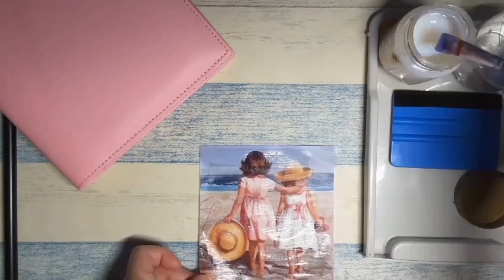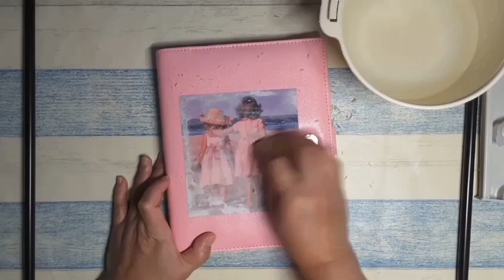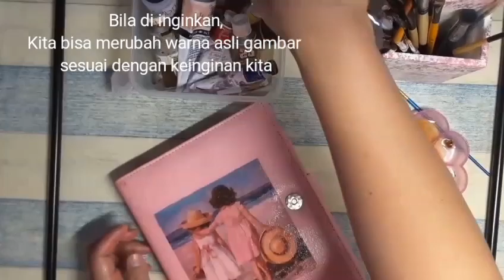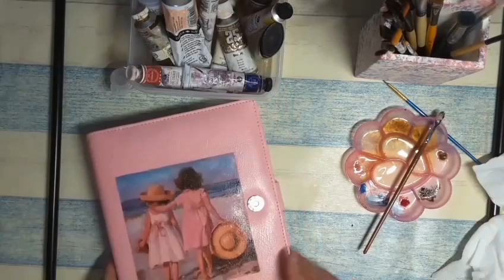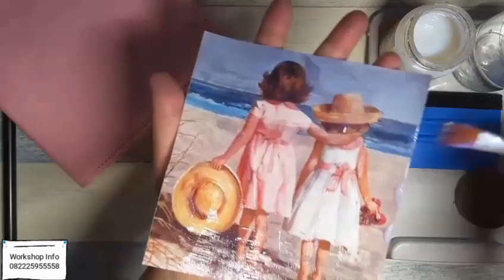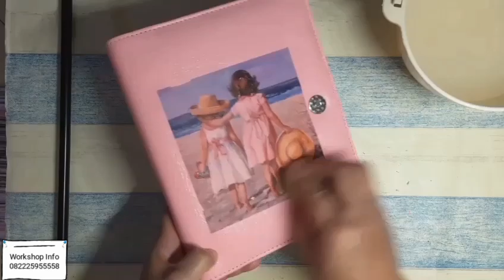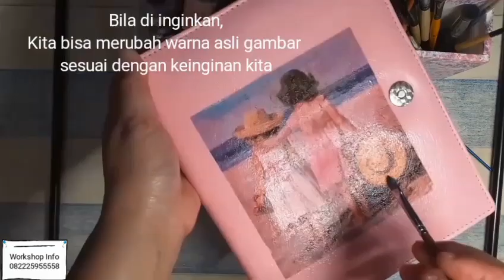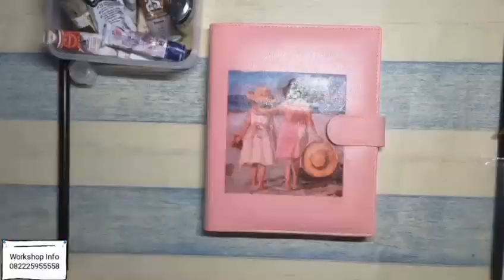Tutorial Transfer Image on Leather